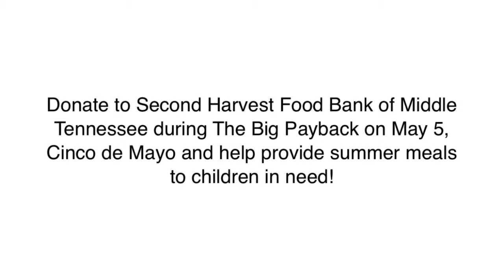Donate to Second Harvest Food Bank of Middle Tennessee during The Big Payback May 5, 2015!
We're excited to participate in The Big Payback on Tuesday, May 5, 2015! Our goal is to raise 200,000 meals in 24 hours and for every $1 donated, we can provide 4 meals!